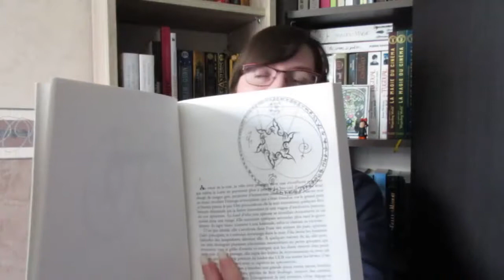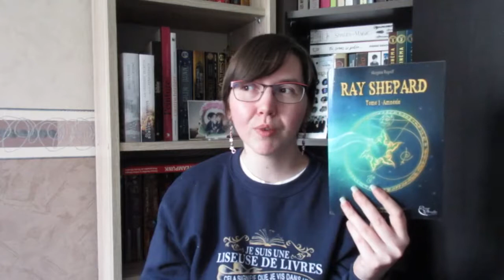Point lecture 5 Septembre 2018